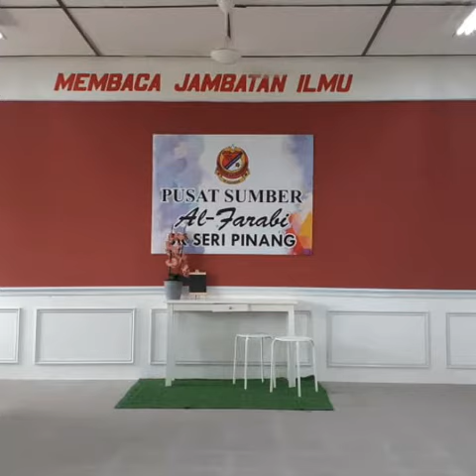IDEA UNTUK SEBUAH PUSAT SUMBER DI DESA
idea tak seberapa daripada seorang insan biasa untuk deco PSS sekolahku..PSS AL-FARABI SKSP